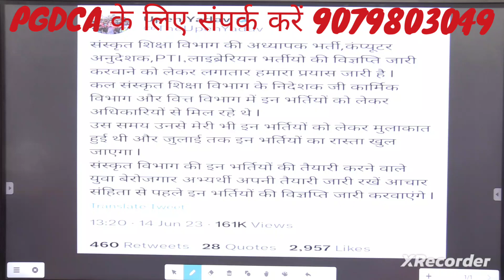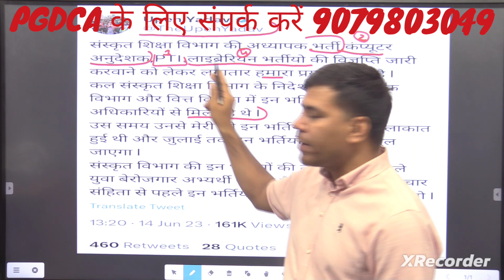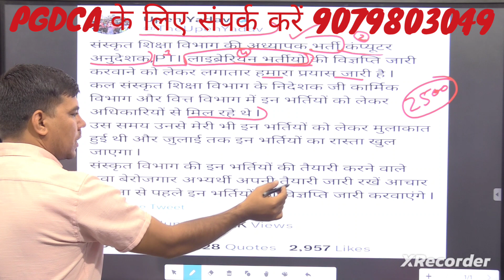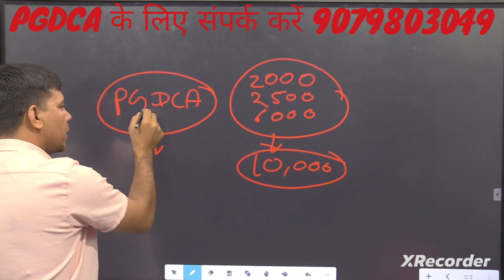संस्कृत शिक्षा विभाग कंप्यूटर टीचर भर्ती योग्यता राजस्थान संस्कृत विभाग कंप्यूटर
संस्कृत शिक्षा विभाग कंप्यूटर टीचर भर्ती योग्यता राजस्थान
पीजीडीसीएकहासे करे